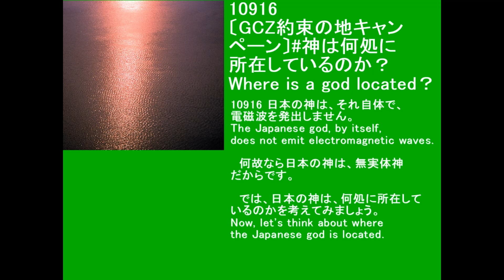10916〔GCZ約束の地キャンペーン〕神は何処に所在しているのか？Where is a god located？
10916 日本の神は、それ自体で、電磁波を発出しません。
The Japanese god, by itself, does not emit electromagnetic waves.

　何故なら日本の神は、無実体神だからです。

　では、日本の神は、何処に所在しているのかを考えてみましょう。
Now, let's think about where the Japanese god is located.

◇参照 : 神は何処に所在しているのか？Where is a god located.
◇参照 : 10803 GCZ約束の地キャンペーン火の玉楯.pdf
◆YouTube 再生リスト【洗心檄文】